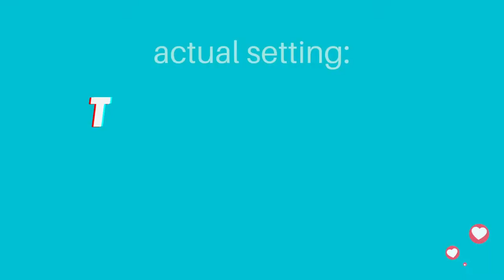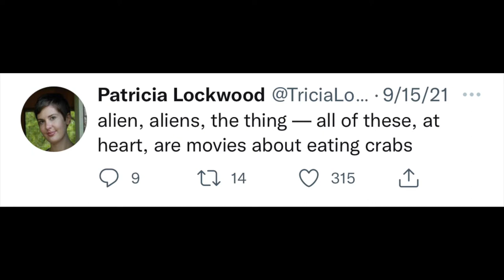Book Review - No One Is Talking About This by Patricia Lockwood